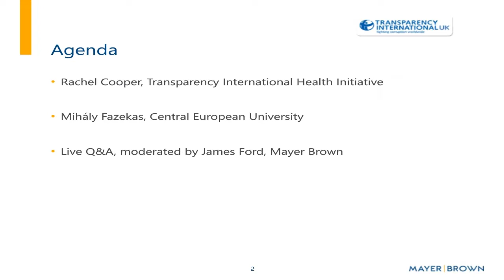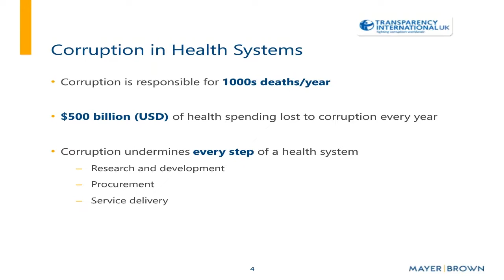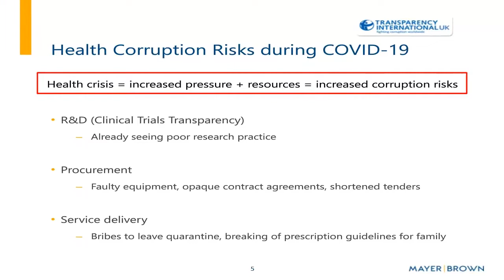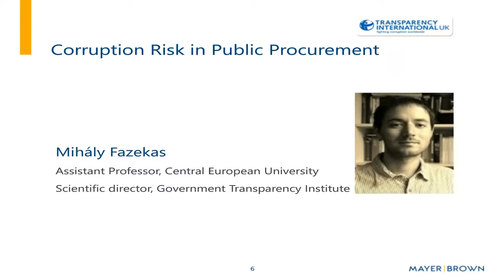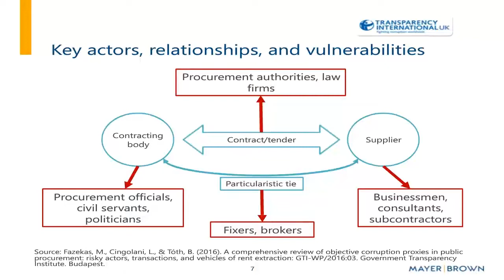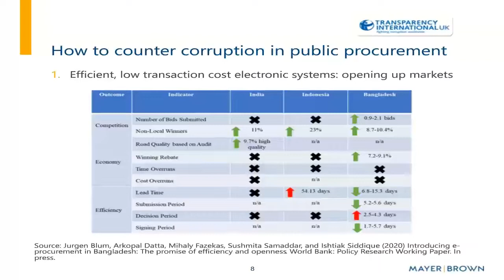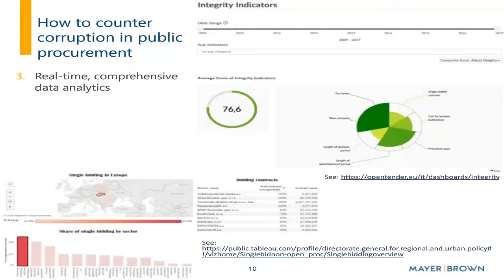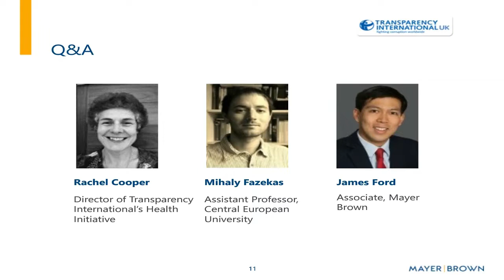What does responsible business look like in times of crisis? Lessons from the COVID-19 pandemic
This webinar, a collaboration between Mayer Brown and Transparency International UK, considers the questions around corruption risks in the healthcare and pharmaceuticals sector during times of crisis.
The COVID-19 Pandemic has challenged the world’s health systems and medical research beyond anything in our lifetime.  News-headlines have been dominated by the stampede to develop treatments, diagnostics and an effective vaccine in record time and by the challenge of manufacturing and procuring sufficient ventilators and personal protective equipment.  But the pandemic has thrown up another big question.  Midst the disruption and uncertainty, how should health systems and pharma guarantee the millions of dollars and pounds flowing in to the global response are spent with a focus on economy, efficiency, efficacy and equity?
Rachel Cooper, Director of Transparency International Health Initiative, and Mihaly Fazekas, scientific director of the Government Transparency Institute, discuss these questions in this webinar. Following their reflections, James Ford, associate in Mayer Brown’s London Compliance and Investigations team, leads a Q&A session.